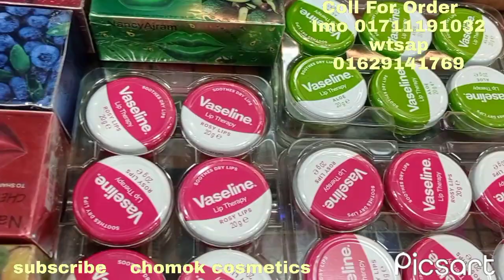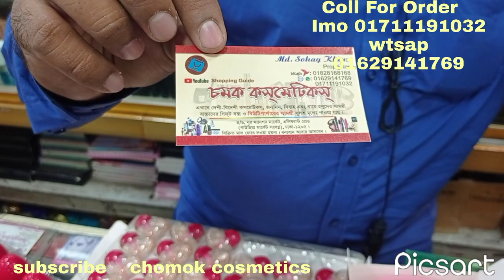offer price 🍓শীতের জন্য vaseline lip therapy/স্ট্রবেরি